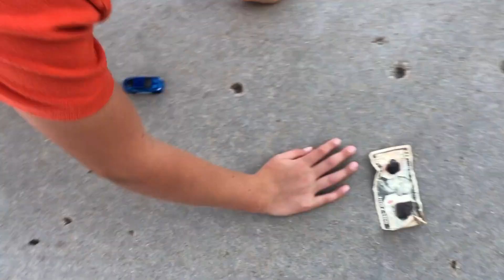mr beast on a budget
You guys wanted this, so here it is!